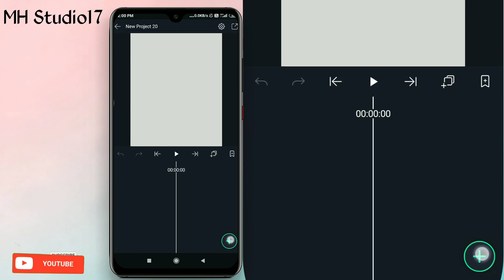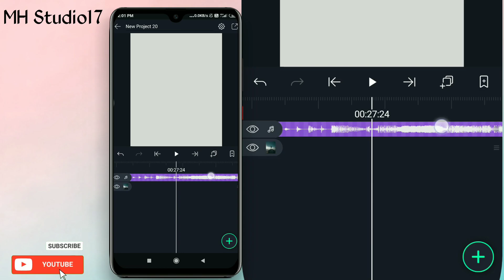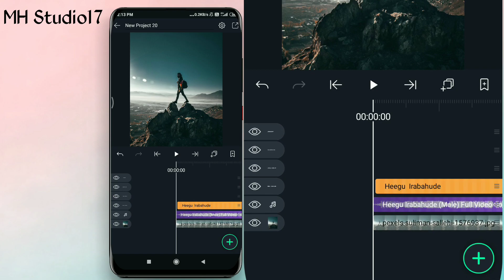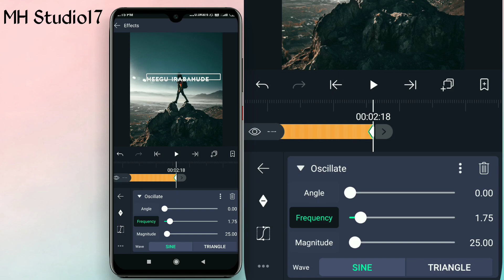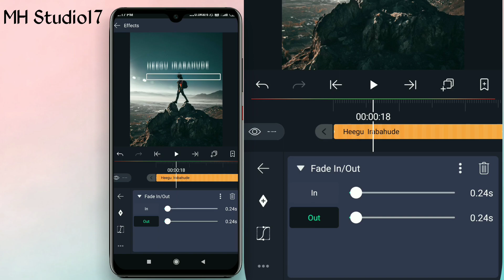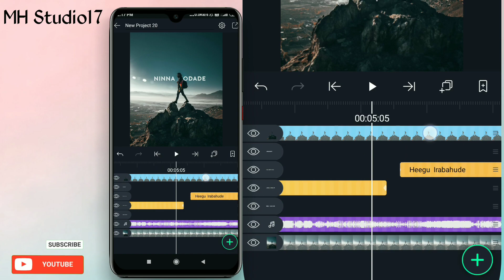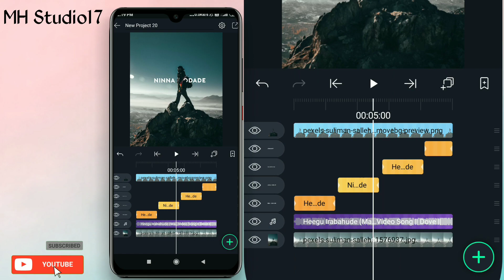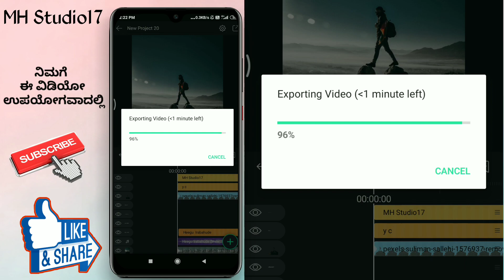How To Make Whatsapp Status Video Using Alight Motion Kannada | Video 65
In this video, I will show you How To Edit Text Animation In Alight Motion In Kannada
A Simple Animation Text Effect it's Easy and Simple Effect I thing you Enjoy This Effect

Timing:
0:01 Intro
0:07 Video Start
3:30 Text effects
11:28 Outro